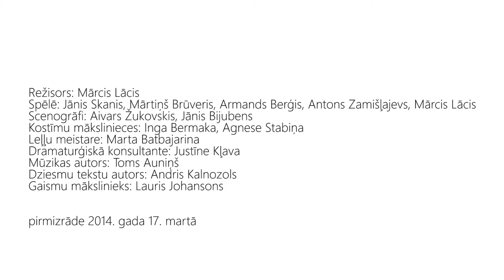MEDĪJUMS savdabīgs trilleris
Noslēpumainajā meža pasaulē realitāte saaugusi ar absurdiem un neticamiem notikumiem. Vientuļā meža būdā dzīvo vecs Mednieks kopā ar nomedīto zvēru -- Zaķa, Brieža, Āža un Lāča -- trofejām, kas nevar vien sagaidīt atriebības stundu. Izrādē komiskais savijas ar traģisko, un zvēri izdzīvo gluži cilvēciskas kaislības.
Režisors Mārcis Lācis ar izrādi "Medījums" attīsta radošās apvienības UMKA.LV iesāktos eksperimentus leļļu teātra jomā Latvijā. Te dažādas leļļu tehnikas un dramatiskā teātra aktieri pastāvēs kā līdzvērtīgi spēles partneri, lai atklātu Mednieka stāstu.

Režisors: Mārcis Lācis
Spēlē: Jānis Skanis, Mārtiņš Brūveris, Armands Berģis, Antons Zamišļajevs, Mārcis Lācis
Dramaturģijas konsultante: Justīne Kļava
Dziesmu tekstu autors: Andris Kalnozols
Scenogrāfi: Aivars Žukovskis, Jānis Bijubens
Kostīmu mākslinieces: Inga Bermaka, Agnese Stabiņa
Leļļu māksliniece: Marta Batbajarina
Mūzikas autors: Toms Auniņš
Gaismu mākslinieks: Lauris Johansons